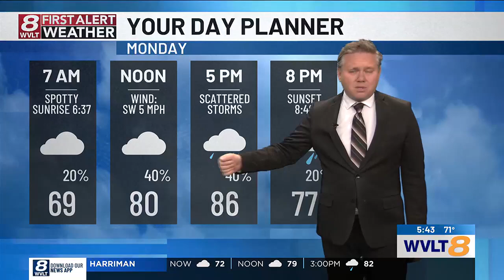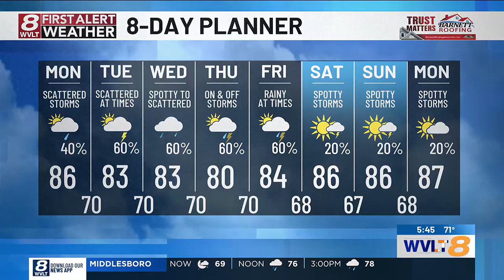More rounds of rain ahead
Tracking the latest round of rain and storms for the week ahead.